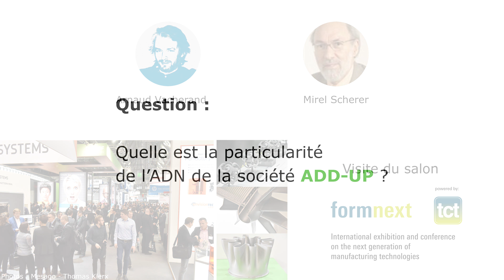Fabrication additive métallique : Interview d'Alexandre Lahaye d'Addup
Addup possède un ADN bien particulier dans le monde de la fabrication additive.